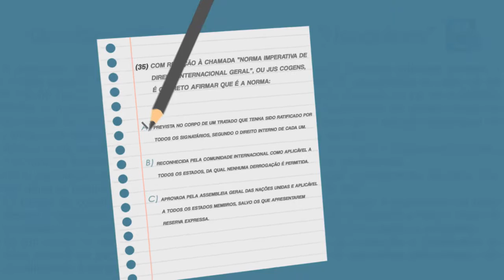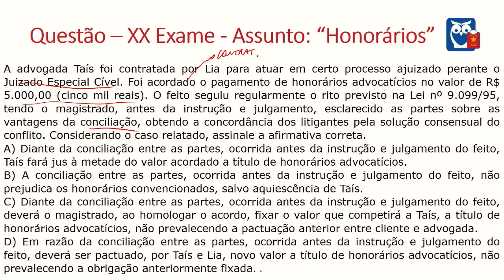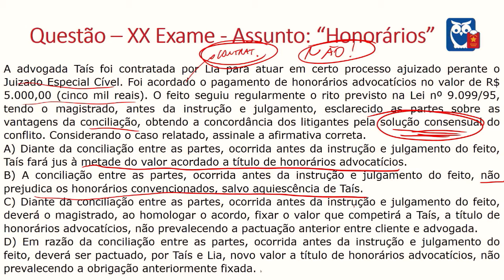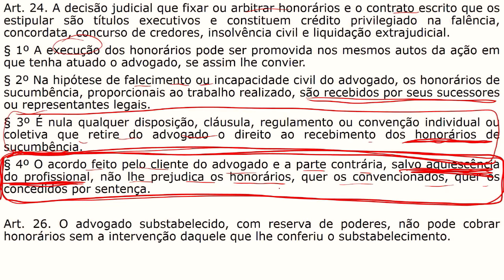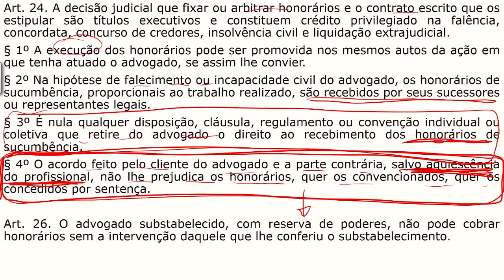OAB - 200 Questões Comentadas | 71. Estatuto e Ética do Advogado - Honorários Q.02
📢  Confira mais uma dica de Estatuto e Ética do Advogado com o professor Daniel Mesquita para o projeto OAB - 200 Questões Comentadas!
O professor traz mais uma questão do assunto Honorários.